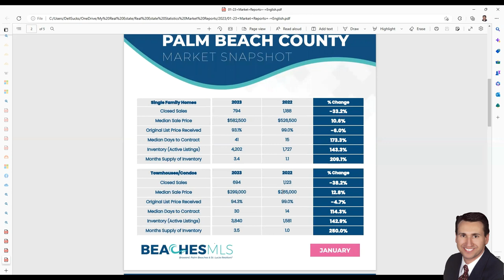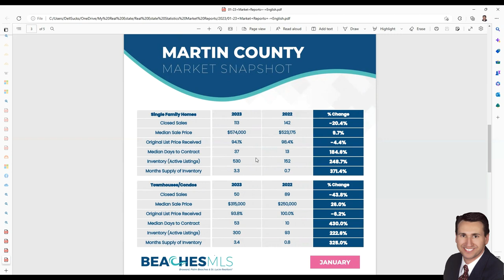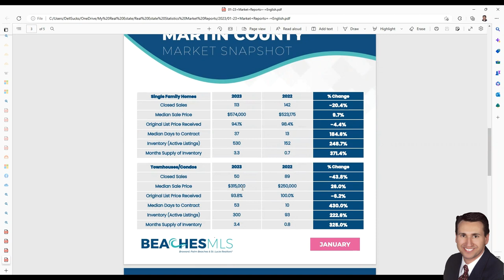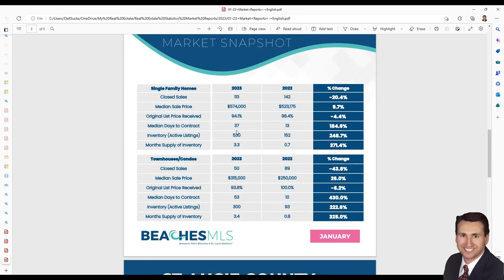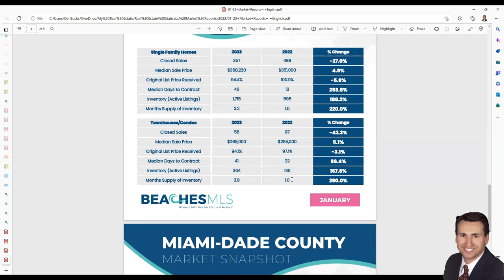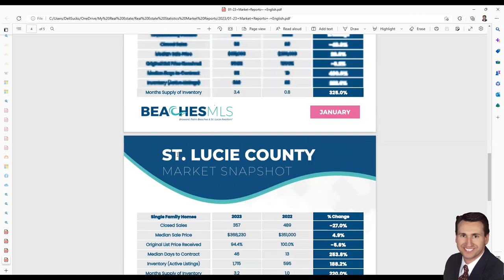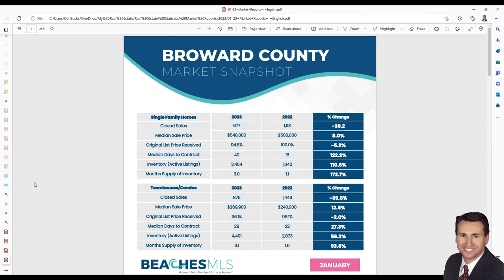Real Estate Market Trends in Southeast Florida: Janaury 2023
Are you considering buying a home in Southeast Florida? In this video, we review the real estate markets of Miami-Dade, Broward, Palm Beach, Martin, and St. Lucie counties in January 2023. We'll dive into housing prices and trends that can help you make an informed decision about your next property purchase!

follow all of these or I will take kick you